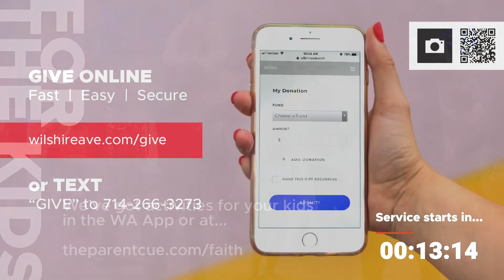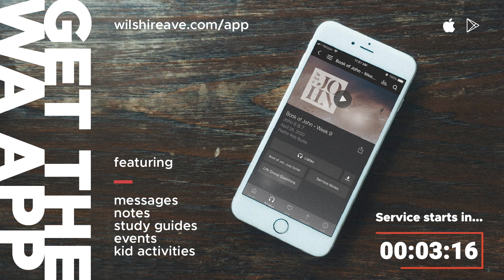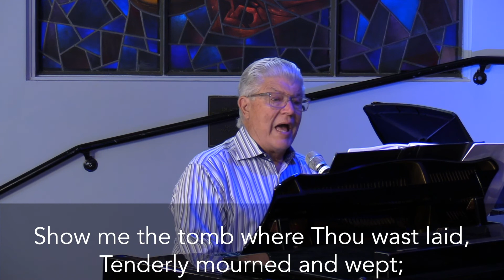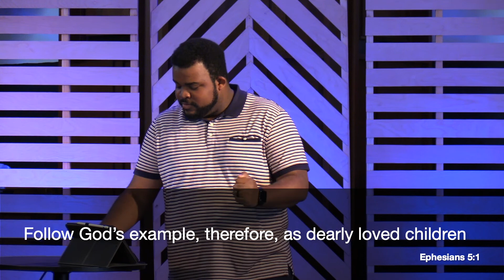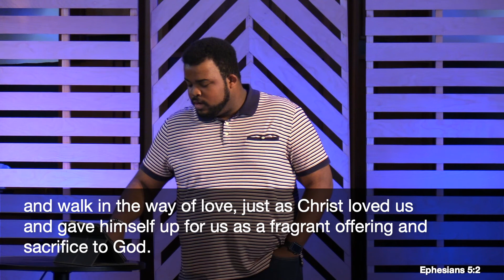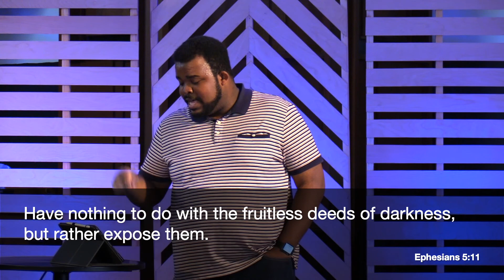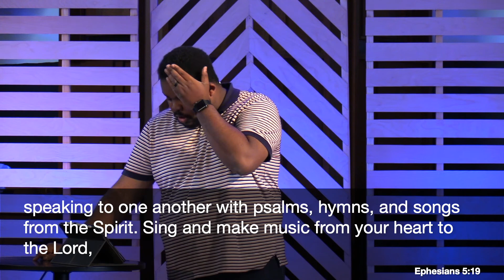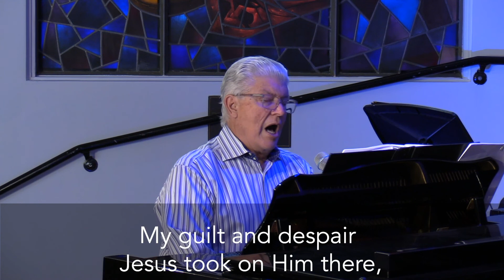In The Middle | Personal Convictions | Wilshire Ave (Traditional)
Parents, get your kids involved in at home Kids Ministry

Don't miss a Sunday!